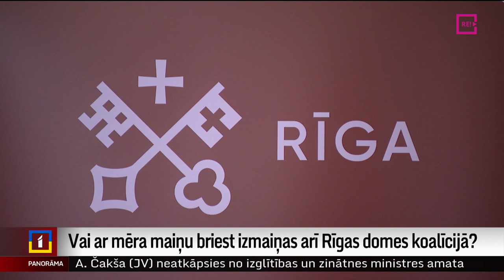Vai ar mēra maiņu briest izmaiņas arī Rīgas domes koalīcijā?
Dziesmu un deju svētku nedēļa šorīt iesākās ar Rīgas domes priekšsēdētāja Mārtiņa Staķa paziņojumu par atkāpšanos no amata. Iemesls – nesaskaņas Rīgas domes koalīcijā, kas iesākās saistībā ar pārbaudēm Satiksmes departamentā. Pārmetumi birst no abām pusēm – Staķis uzskata, ka viņa koalīcijas partneri vēlas atgriezties pie iepriekšējo sasaukumu politiķu piekoptajām tradīcijām, bet otra puse mēru apvaino melos. Par to, kā galvaspilsētas dome varētu darbu turpināt, plašāk stāsta Krišs Kairis.